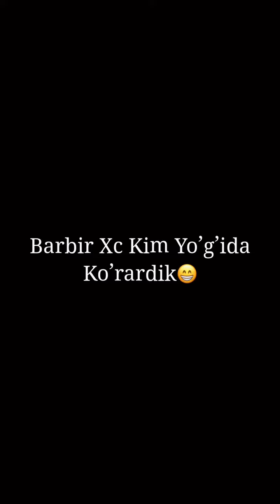Ota bola🤣🤣🤣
Amerikada va oʻzimizada